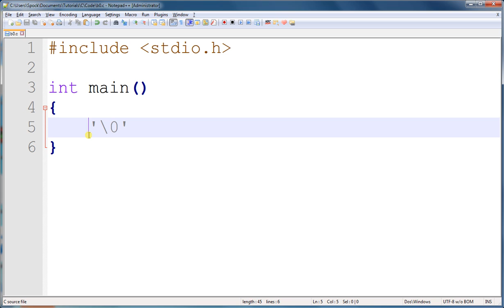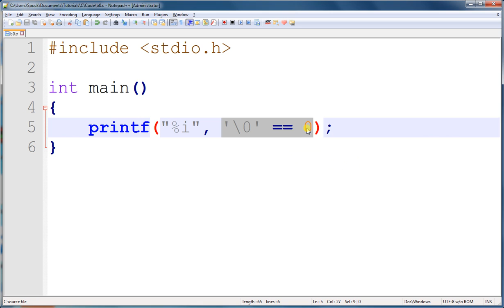42 Backslash Zero NUL Terminator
The NUL terminator character can be represented either by 0 or '\0'. Pretty cool, right?